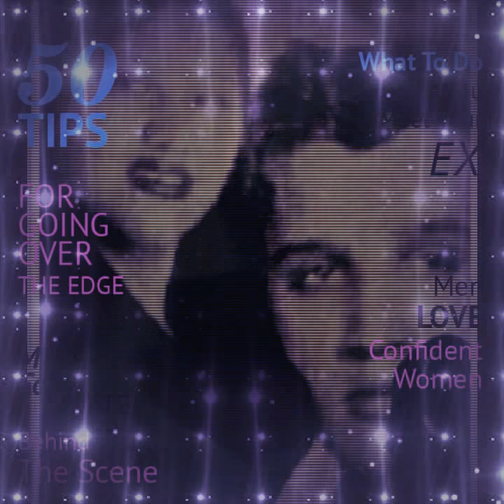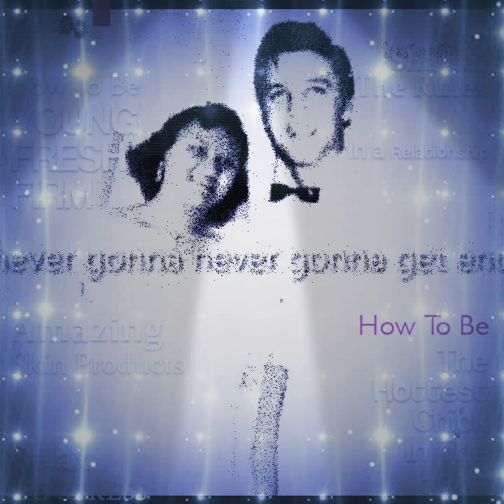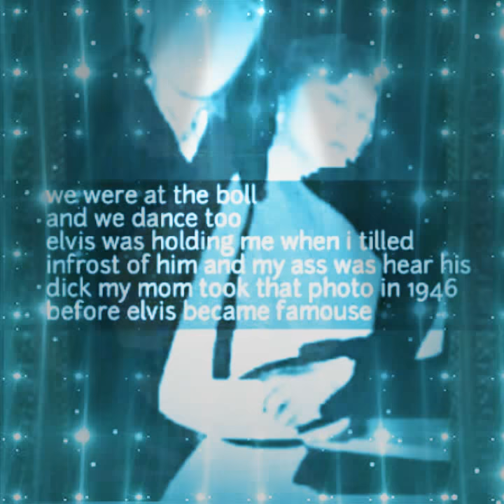Elvis presley don.t be cruel remix offers music videos 1907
Here again elvis aaron presley
Welcame to the show elvis yes thank you very much

A what are you gonna be performed today a elvis
Well I'm gonna do my song call don't be  cruel
It the remix one wich I didn't know sameone had done it
It pretty cool and Awsame too

Hope you enjoy my song tonight in memphis tessuessn
This song was for my girlfriend a julie locke wendy
We dateing a couple years ago we almost got
Married but didn.t go So well Caz she didn't agree
With the singing she said it was not her thing
And she dumb me in high school in 1956
After we met at gose boll chruch god work the lord
And I write this song just for you guys hope for Lee
You guys will like this song  cool

A come oh boys
Don.t be cruel headed it way

Ok hope you enjoy elvis presley song
Don.t be cruel Live . USA  here at competitive prices

Elvis Presley don.t be cruel offers vidoes 💟